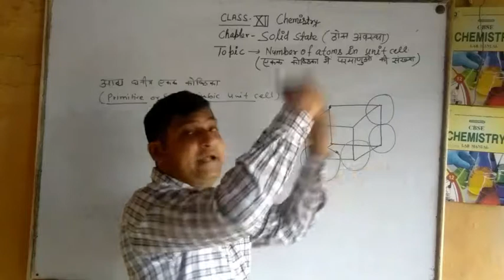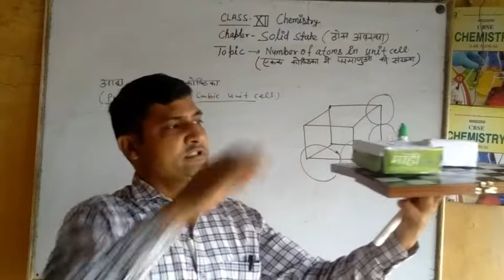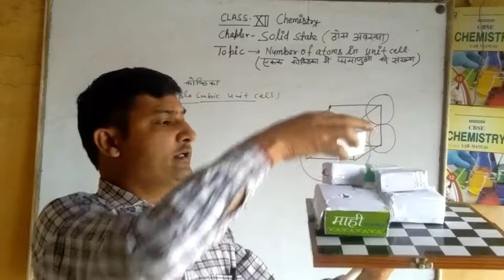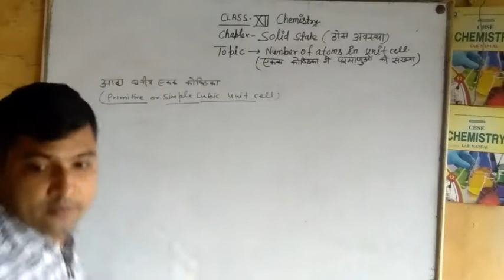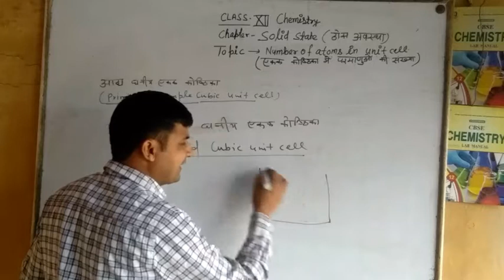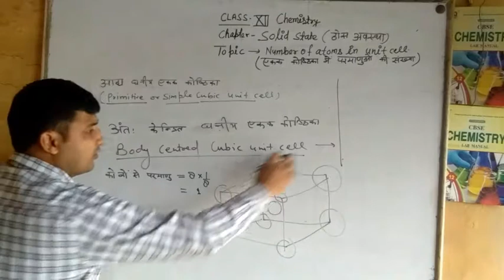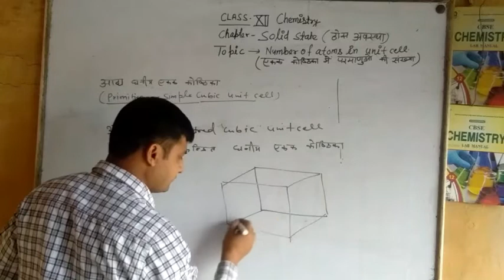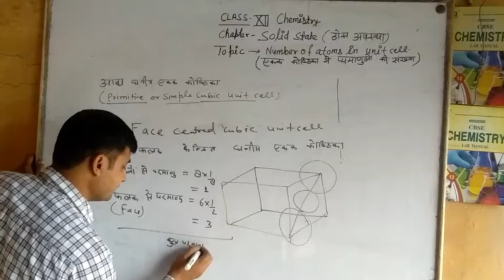Calculation of number of atoms in simple cubic ,body centred cubic,face centred cubic unit cells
Class XII chemistry chapter solid StateCalculation of number of atoms in simple cubic ,body centred cubic,face centred cubic unit cells